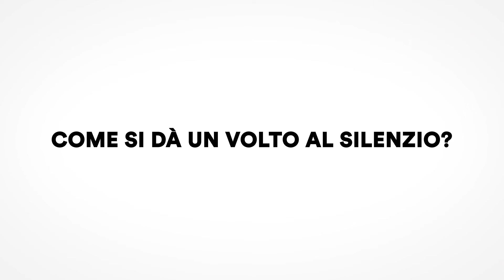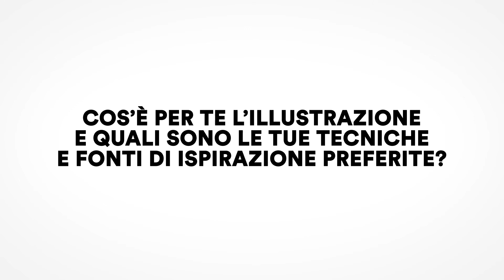Alessandro Sanna - "Di-segni e di parole"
La parola di Alessandro Sanna è Silenzio: predilige infatti l’illustrazione muta, affinché sia l’immaginazione del lettore a darle voce, ad animarne le figure e coinvolgerle nei viaggi più mirabili e imprevedibili.

In occasione della Settimana della lingua italiana nel mondo, con il Centro per il libro e la lettura e Il Maggio dei Libri abbiamo realizzato “Di-segni e di parole”: 5 incontri online con grandi illustratori italiani, per scoprire la loro interpretazione grafica di parole molto evocative per la lingua italiana.